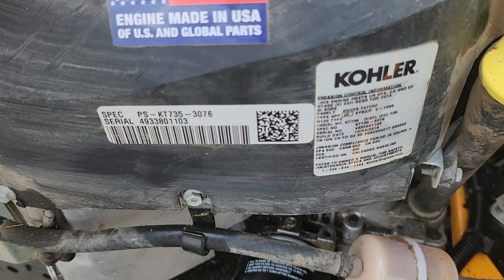2021 Cub Cadet 51" Riding Lawn Mower